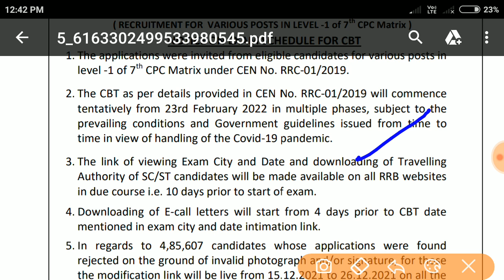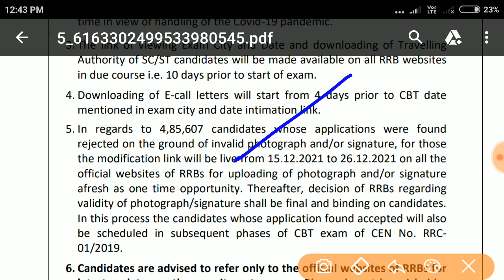rrc group d exam date announced 2021